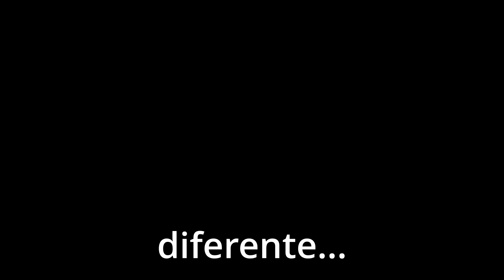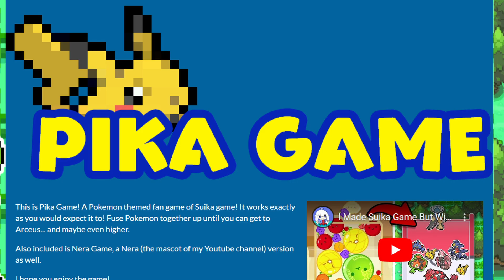Suika Game pero es Pokemon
Llego tarde al trend 😭 pero al menos llego haciendo algo diferente. Esto es Suika Game (el juego de las frutas) pero en version Pokemon. Pika Game es gratis y lo podeis descargar aquí: